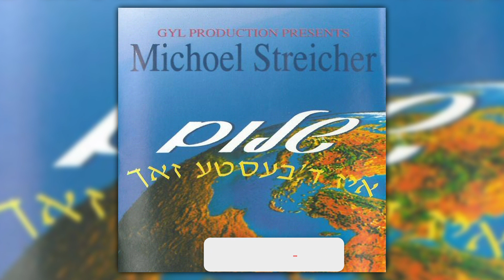סוכל'ה | מיכאל שטרייכר | Sukaleh | Michoel Streicher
לשמיעת כל שירי מיכאל שטרייכר
To hear all the songs of Michoel Streicher

אמזון - Amazon Music